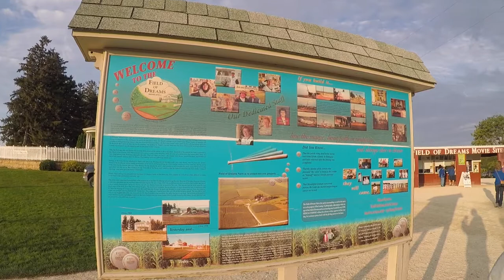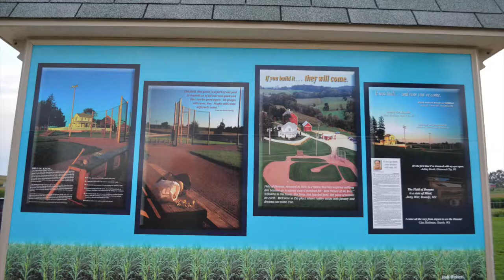Field of Dreams Movie Site: 1860's baseball, Dyersville Iowa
1860's baseball at the Field of Dreams